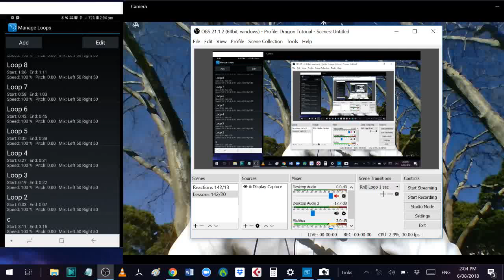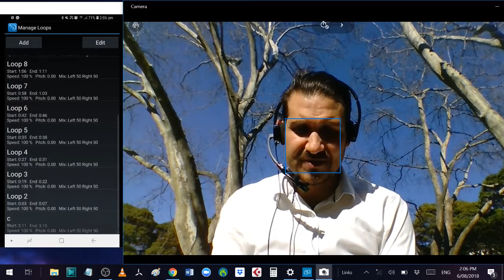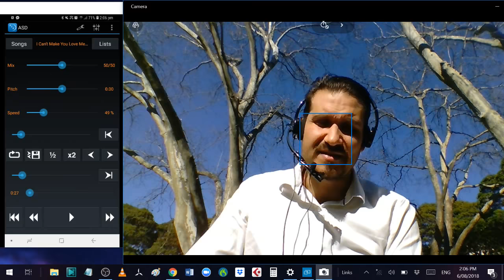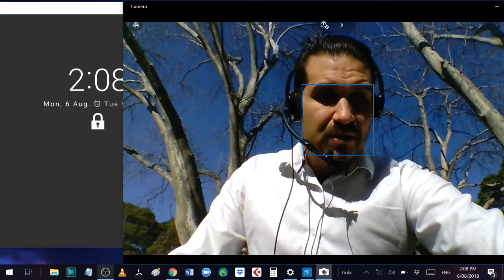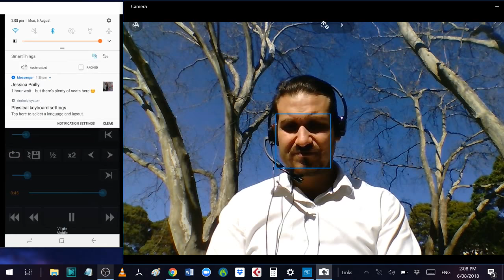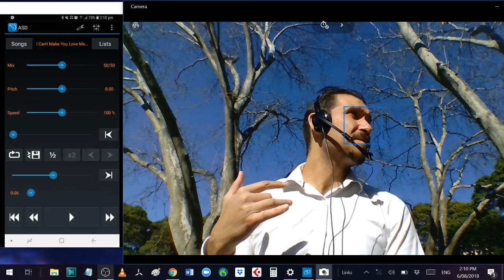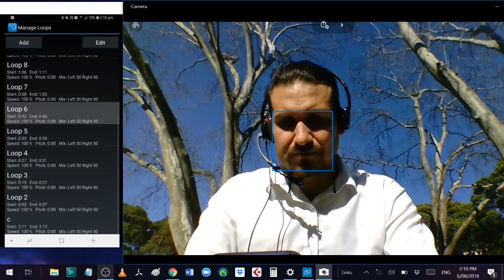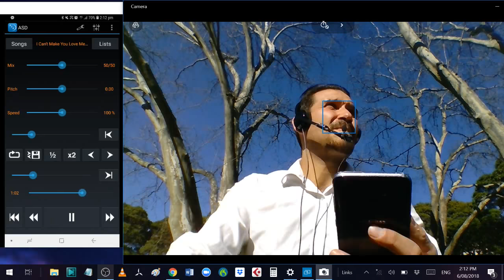#294 Practicing Falsetto Blend - I Can't Make You Love Me by Tank